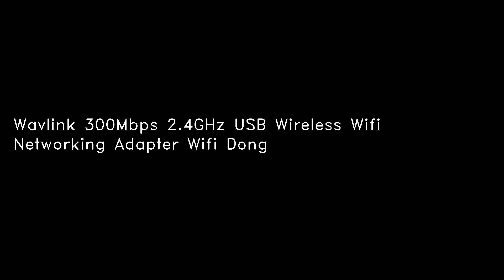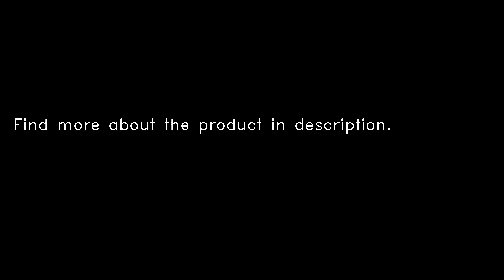Wavlink 300Mbps 2.4GHz USB Wireless Wifi Networking Adapter Wifi Dongle